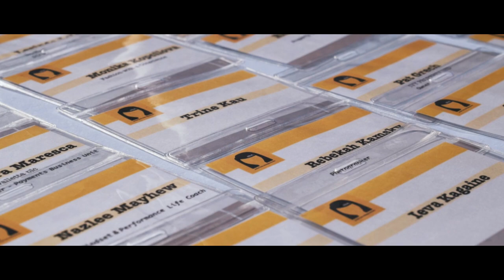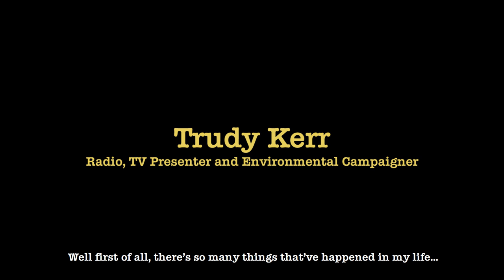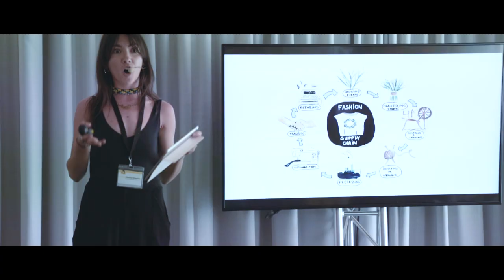SHE Malta Event - June 2019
Video produced by V-Squared Media featuring SHE Co-founders Sarah Woods and Julia Perry with guest panelists Amy Camilleri Zahra, Claire Zammit Xuereb, Trudy Kerr and Gulja Holland and workshop leaders Pia Zammit and Dr Roberta Lepre. Other participants and collaborators were Fashion Revolution Malta, Monsoon Malta, Fly the Fly, Diandra Mattei Face-Body-Hands, Dean Gera Salons, Ere Perez Natural Cosmetics, MINTA,  Coach & I, Haagen Dazs Malta and J.P Chenet. Audio-visuals were supplied by Power House Audio-visuals Malta and photography by Therese Debono.  The event was held at the AX Luzzu Conference Hall in Qawra, Malta and refreshments provided by AX Luzzu restaurant.